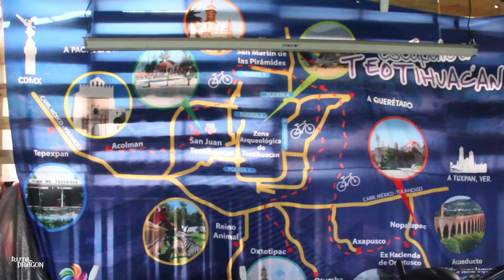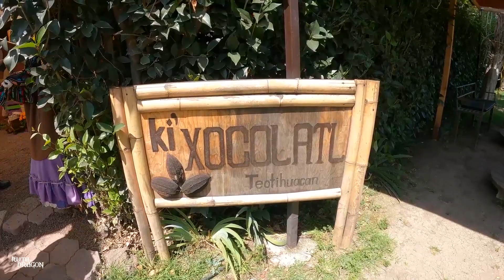Ciudad de México Cap 8 | Teotihuacan en Globo | LRDD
Un capitulo más para saber que hacer en la Ciudad de México y sus alrededores, esta vez me fui a volar en globo por Teotihuacan, recorrí sus alrededores en bicicleta y conocí lugares secretos cerca de estas majestuosas pirámides.

Recuerda que este es el único canal dedicado 100% a los dragones. Unboxings, noticias, información y viajes a lugares relacionados con ellos.